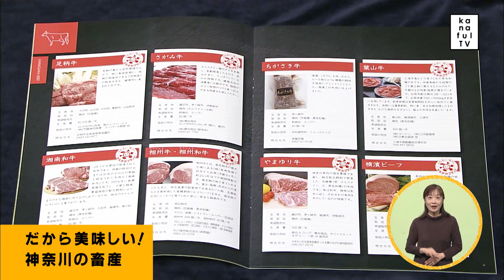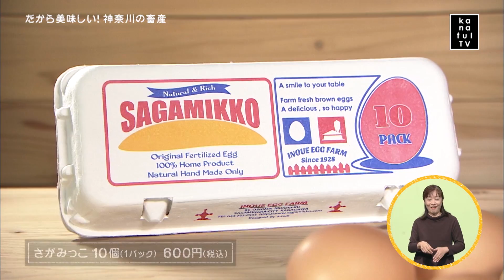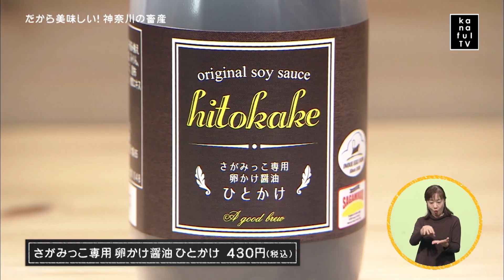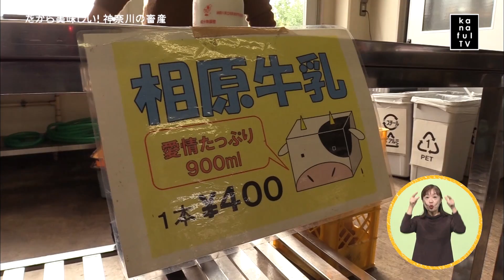カナフルTV 11月11日放送 だから美味しい！神奈川の畜産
今週のカナフルTVは、かながわの畜産特集！
神奈川県には、県産の畜産物から作られたたくさんの美味しい畜産フードがあるんです！
かながわブランドにも登録されたブランドたまご「さがみっこ」や、それを使用したこだわりのレストラン。そして様々な家畜を飼育管理している相原高校畜産科学科を訪問！
高校生とは思えない志と愛情を持って活動する姿は、まさにプロ！
そんな多くの人によって作られているかながわの畜産をご堪能ください！